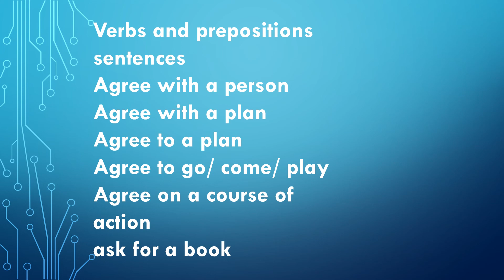English Class Make Sentences with one word One Word Many Sentences How to Speak English fluently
This channel gives you the best information and guidance on English grammar, general knowledge, competitive Exams, as well as motivational tips to stay determined and motivated for success.